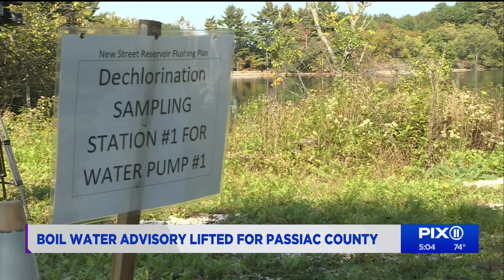Passaic County lifts boil water advisory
A pretty significant boil water advisory, put in place after Hurricane Ida, lasted 50 days and affected some 270-thousand residents across the New Jersey county.